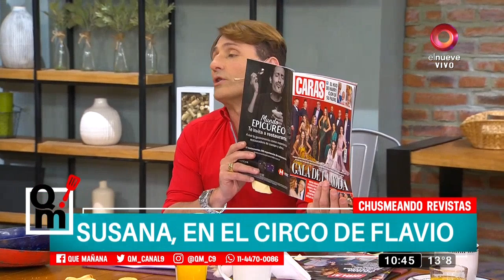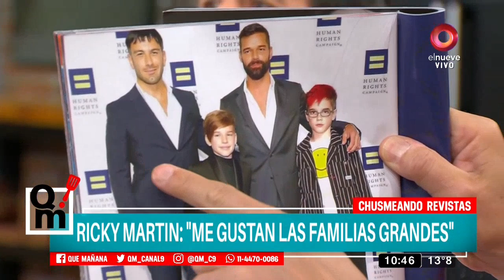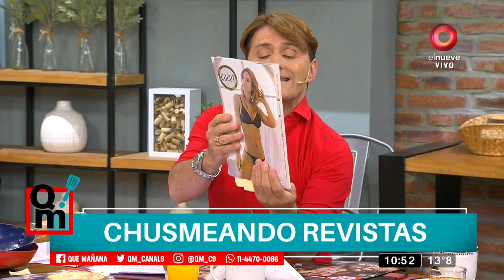Julieta Bal y Roberto Peña ¿Se agranda la familia?